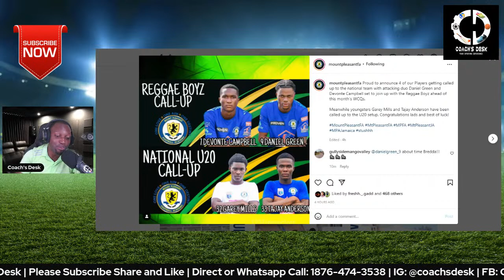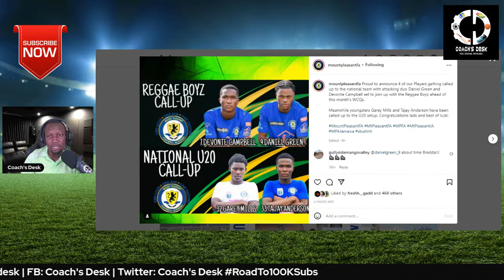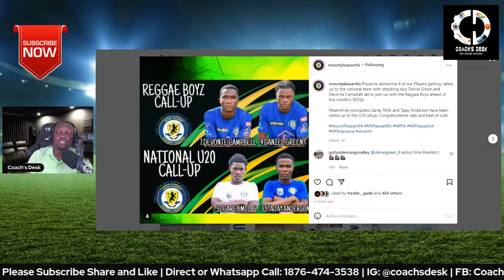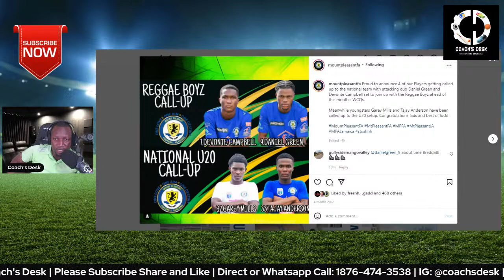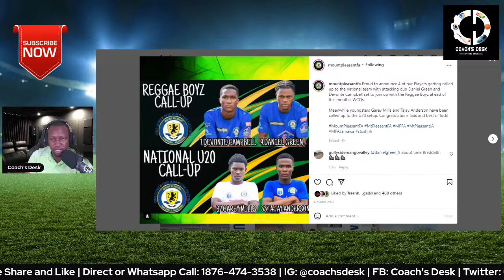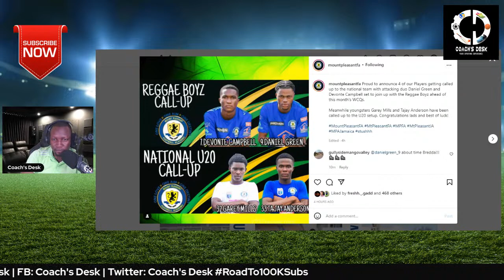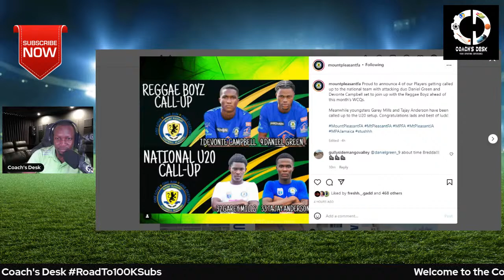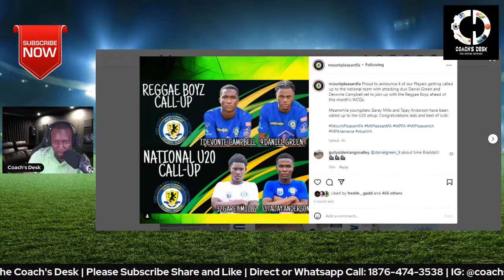Local Players Called Up For The Reggae Boyz & 2 For U20